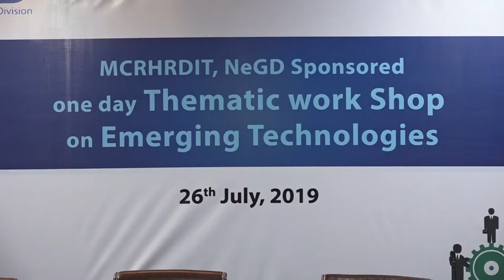MCRHRDIT THEMATIC WORKSHOP 02 Harish Iyer,BK Murthy,Rajendra Sonar & Shweta Khurana